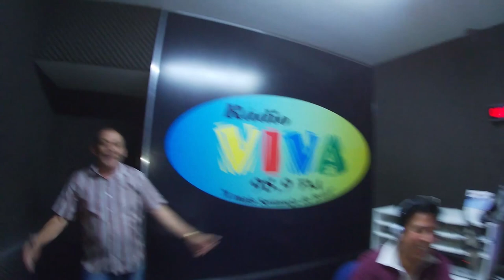ENTREVISTA: ELAINE WANDRÉ VEÍCULOS LOJA 3 À ELIAS FAGUNDES DA RÁDIO VIVA 98,9